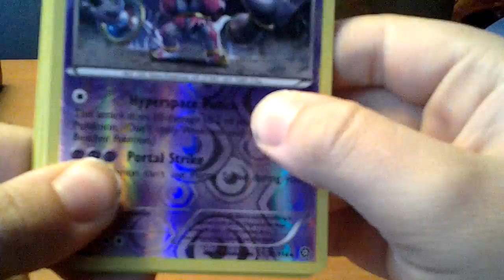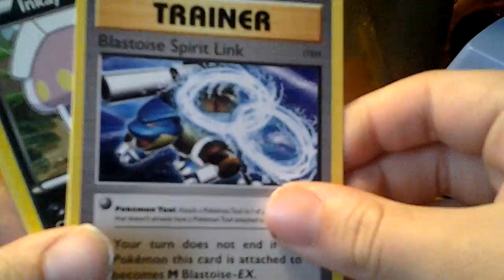Pokemon card pack with 12 cards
I got this ultimate pack in st.paul,mn . Hope you enjoy the video.